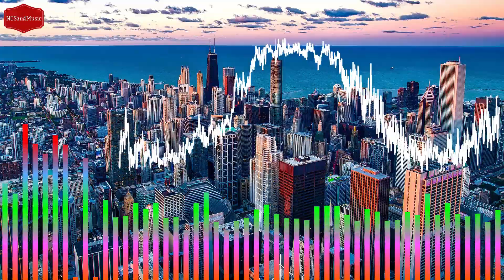Free Music Arya & blankfaces - Daydream [NCS Release] No Copyright Sounds Music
Welcome to our video channel No Copyright Sounds and Music.

We are very glad that you have seen our videos and we hope that you enjoy them a lot alone or in the company of your family, friends and acquaintances.

If you wish, spread our videos on your social networks so that you can all enjoy them and you will be able to find the sweet tranquility of music.

The image of this video is from the creator ID 12019 on Pixabay. Thank you very much.

If you are a musical creator and you want us to put your videos on our channel for free, write to us and send us your videos to the email .